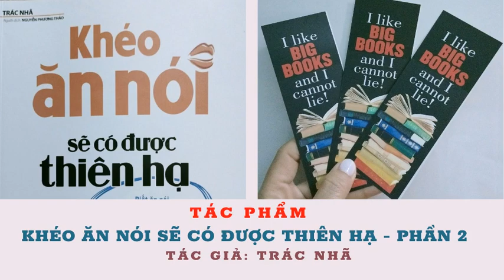Khéo Ăn Nói Sẽ Có Được Thiên Hạ - Phần 2 - Trác Nhã - Biết ăn nói muốn gì được nấy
Biết ăn nói làm gì thuận đấy
Khéo ăn nói muốn gì được nấy
Không biết ăn nói đụng đâu hỏng đấy